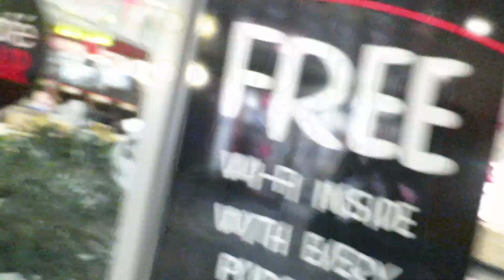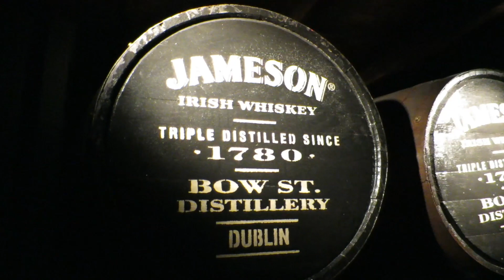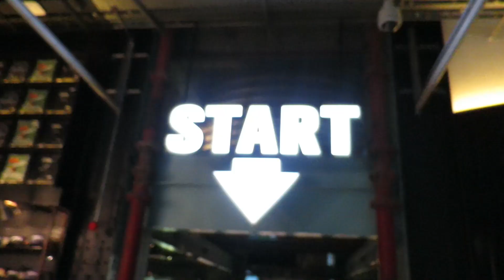ALCOHOL INFUSED DUBLIN (Epic Journey #10)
In Epic Journey Dublin, Ireland we visit the Jameson Distillery, Guinness Brewery, and have a front-row seat to the Giro D'Italia.

Connect with the team from Bitvendo.com, Ireland's first Bitcoin ATM.

Follow Chris Dunn!

Follow Nikki!